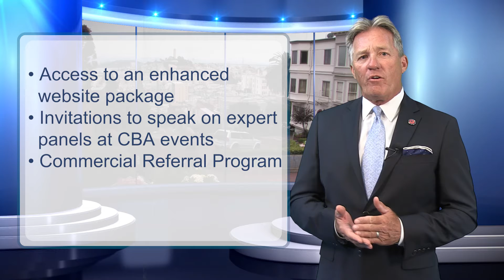Commercial Brokers Association and Benefits | Bay East BUZZ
Being a CBA Platinum member provides you with the tools and resources to expand your reach, increase your knowledge, and better serve your clients.